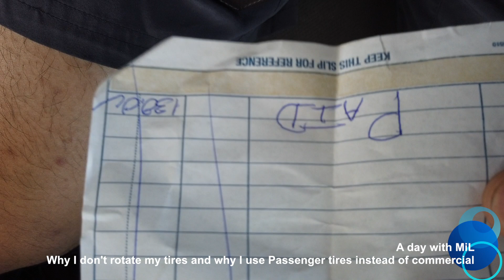How to save money on tires Nissan NV200